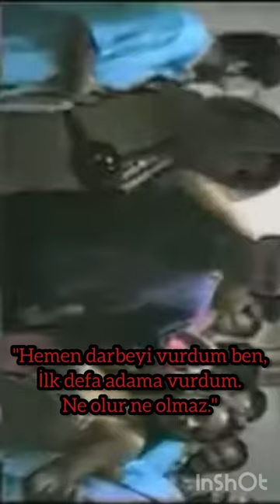TÜRKİYE'NİN EN ACIMASIZ SERİ KATİLİ! | ÇİVİCİ KATİL | Süleyman Aktaş | Kapanmayan Dosyalar 1. Bölüm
TÜRKİYE'NİN EN ACIMASIZ SERİ KAT*Lİ
ÇİVİCİ KATİL
SÜLEYMAN AKTAŞ

Aktaş, evli ve 2 çocuk babası, hat işçisi olan sıradan biriydi ta ki 31.500 Voltluk akıma kapılana kadar.
Mucize eseri hayatta kalan Süleyman Aktaş'ın, fiziksel olarak durumu tamamen normal olsa da, zihin olarak bambaşkaydı artık.
Sürekli halüsinasyonlar görmesi ve sesler duyması, psikolojisini altüst etmişti.
Sanrılar o kadar ileri dereceye gelmişti ki, Antalya'da 1986 yılında, sırf ters cevap verdiği için bir Başkomiseri öld*rdü!
Mahkeme sonrasında, 3.5 yıl Bakırköy Ruh ve Sinir Hastalıkları Hastanesi'ne yatırıldı.
Hastaneden çıktıktan 5 yıl sonra köyde bir çifti önce çekiçle bayılttı, sonra sol gözlerine ikişer, alınlarına birer çivi çakarak öld*rdü.
BU ONUN ÖLD*RME RİTÜELİYDİ VE İMZASINI İLK KEZ KAMUOYUNA GÖSTERDİ!
Cinay*tlerin üzerinden 1 ay geçmişti ki yine yaşlı bir çifti sol gözlerine 2 alınlarına 1 çivi çakarak öld*rdü.
O sırada olayı fark eden bir köylü, akrabasına haber vermek için panikle evine gitti. Eve girdiğinde, akrabasını da aynı şekilde çivilenmiş ve can çekişirken buldu.
Yaralı Adamın son sözleri,
"Süleyman Aktaş!" Oldu.
Kısa sürede yakalandı Çivici Kat*l.
İfadesinde her şeyi detaylıca ve özgüvenle anlattı. Aramalar sırasında evinin alt kısmında keskinleştirilmiş beton çivileri ve bir ölüm listesi bulundu!
"Görev Yukarıdan Geliyor" diyerek ci*ayetleri işlediğini söyledi Aktaş.
İleri derecede Paranoid Şizofren teşhisi konan Çivici Kat*l, halen daha Manisa Ruh ve Sinir Hastalıkları Hastanesinde Cezasını çekiyor.
Şu anda 73 yaşında olan Süleyman Aktaş'ın tedavisinde ilerleme olmadığı kayıtlara geçmiştir.

"Hemen darbeyi vurdum ben, ilk defa vurdum. Ne olur ne olmaz! Bu canlıdır belki dedim, İŞİNİ BİTİRDİM!"